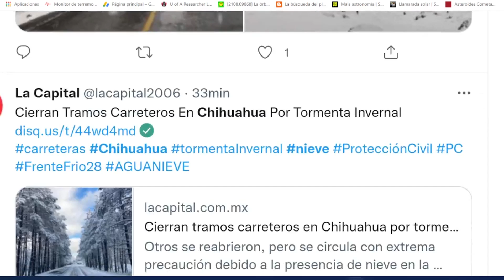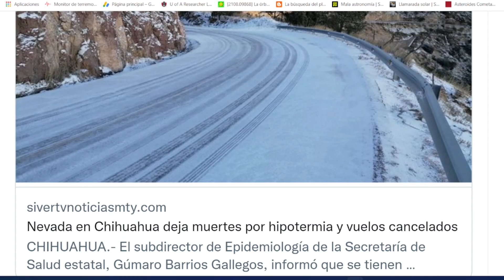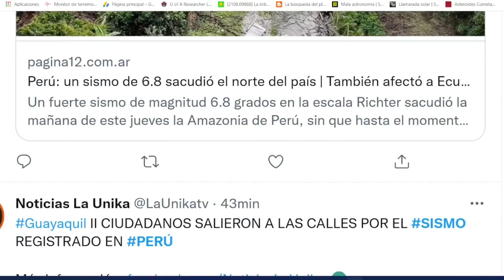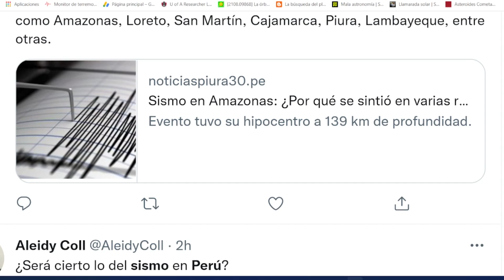ELON MUSK ADVIERTEN EXTINCIÓN MASIVA / SISMO PERÚ 6.8 DEJA DAÑOS / SE CONGELAN EN UN LUGAR DE MÉXICO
Chihuahua Juarez ElonMusk ELON MUSK ADVIERTEN EXTINCIÓN MASIVA / SISMO PERÚ 6.8 DEJA DAÑOS / SE CONGELAN EN UN LUGAR DE MÉXICO
Únete a este canal para acceder a sus beneficios: